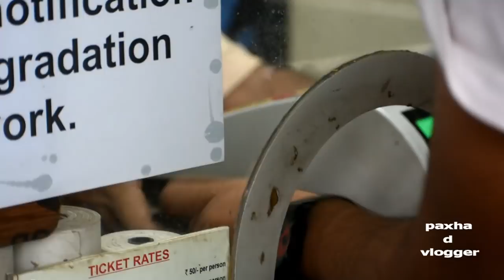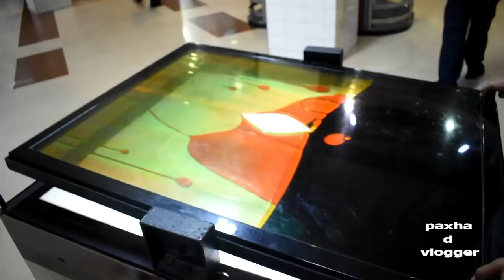Science City | Kolkata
Science City, Kolkata is the largest science centre in the Indian subcontinent under National Council of Science Museums (NCSM), Ministry of Culture, Government of India, is at the crossing of Eastern Metropolitan Bypass and J B S Haldane avenue, Kolkata. It is considered by some people as the most distinguished landmark in post-independence Kolkata. Saroj Ghose, the first director general of NCSM, who is credited with having conceptualised this centre in 1997. This centre was inaugurated by two parts: the ‘Convention Centre Complex’ was unveiled on 21 December 1996 by Paul Jozef Crutzen in presence of the then chief minister Jyoti Basu and the whole centre was opened by the then prime minister Inder Kumar Gujral on 1 July 1997. On 10 January 2010, prime minister of India, Manmohan Singh laid the foundation stone for the second phase of Science City in presence of the then chief minister of West Bengal, Buddhadeb Bhattacharjee.